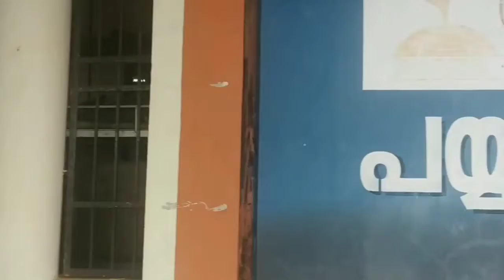പയ്യന്നൂർ വിഷൻ ന്യൂസ്